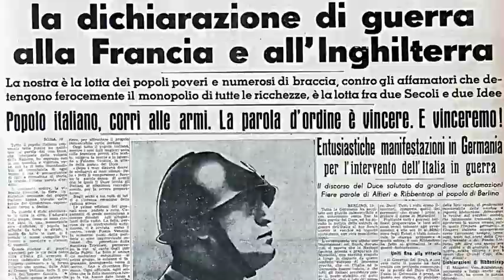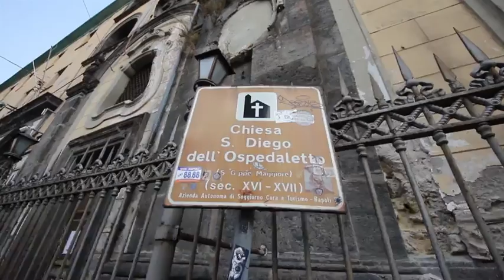Napoli, piove nell’antica chiesa di San Giuseppe: addio agli affreschi del Settecento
Il tetto dell’antica chiesa sta cedendo, da qualche anno s’è creato un buco tra le tegole attraverso il quale l’acqua piovana passa liberamente e va a inzuppare, ad ogni scroscio di pioggia, i sottostanti affreschi settecenteschi. La chiesa è quella di San Diego dell’Ospedaletto che i napoletani conoscono come San Giuseppe Maggiore per via dell’antica devozione alla statua del santo che vi è custodita: si tratta dell’edificio sacro che si trova esattamente di fronte all’ingresso della questura, su via Medina.

Quella chiesa, edificata agli inizi del ‘500, ha resistito al terribile terremoto del 1784, in seguito al quale fu necessario risistemare la volta e rifare gli affreschi, non ha ceduto alle fortezze volanti, che nel 1943 la danneggiarono ma non riuscirono a cancellarne la bellezza: oggi invece si sta arrendendo alla strafottenza del Comune di Napoli che ne è proprietario ma, dal 2018, non riesce a trovare finanziamenti per sistemare il tetto sfondato e salvare gli affreschi.

Video Newfotosud, Renato Esposito